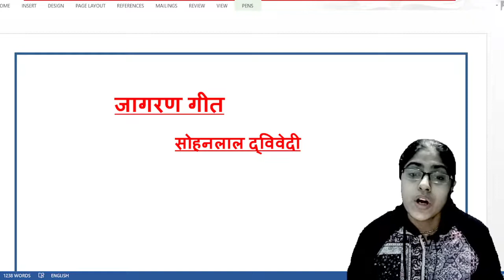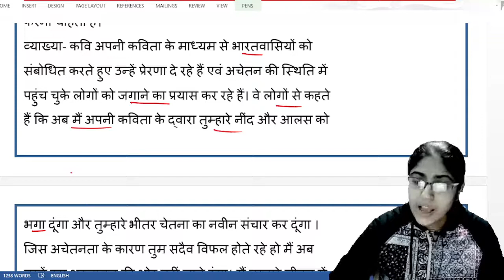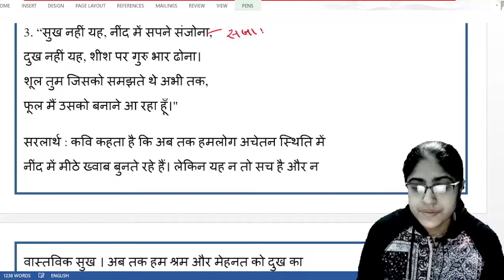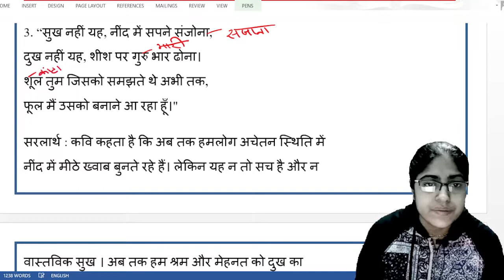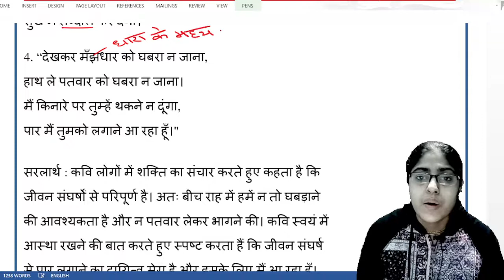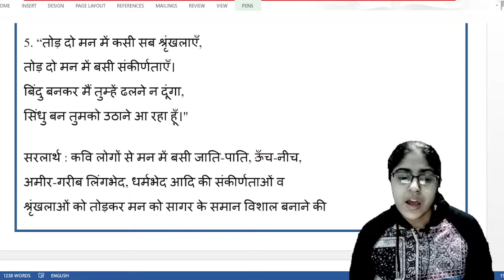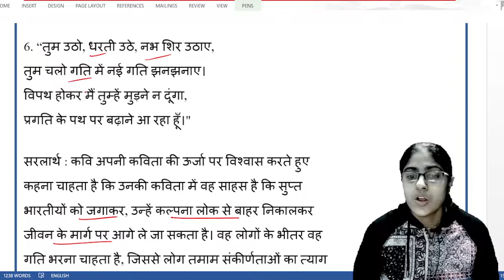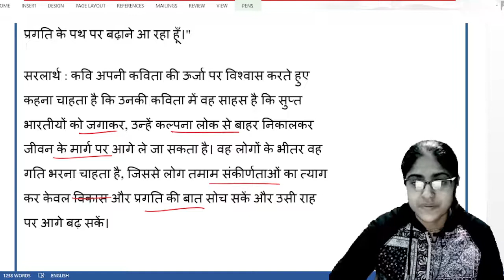जागरण-गीत(सोहनलाल द्विवेदी )|| पश्चिम बंगाल बोर्ड कक्षा 7 की कविता जागरण गीत( सोहनलाल द्विवेदी)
सोहनलाल द्विवेदी की कविता जागरण गीत|| पश्चिम बंगाल बोर्ड कक्षा 7 की कविता जागरण गीत की व्याख्या||
इस वीडियो में हमने सोहनलाल द्विवेदी जी द्वारा रचित जागरण गीत कविता की व्याख्या की है आशा है कि यह वीडियो आप लोगों के लिए उपयोगी होगी यदि यह वीडियो अच्छी लगे तो इसे लाइक करना और चैनल को सब्सक्राइब करना ना भूले।
# सोहनलाल द्विवेदी की कविता जागरण गीत की व्याख्या
# जागरण गीत कविता की व्याख्या
# जागरण गीत कविता की लिखित व्याख्या
# पश्चिम बंगाल बोर्ड कक्षा सातवीं की कविता जागरण गीत की व्याख्या
# वेस्ट बंगाल बोर्ड क्लास 7 की साहित्य मेला की कविता जागरण गीत
# Sohanlal Dwivedi ki kavita Jagran geet
# Jagran geet Kavita ki Vyakhya
# Jagran geet Kavita ki Likhit Vyakhya
# Jagran geet Kavita ka matlab
# Paschim Bangal Board class 7 ki kavita Jagran geet ki Vyakhya
# West Bengal Board class 7 ki kavita Jagran geet